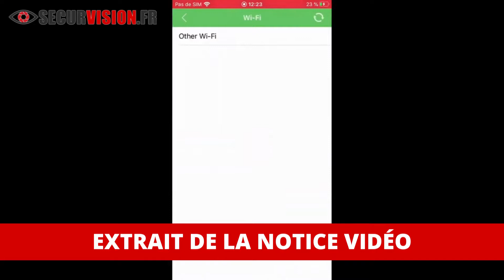EXTRAIT DE NOTICE AI08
ou dans notre boutique à Paris